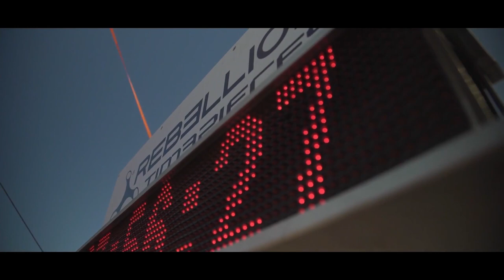Dakar - One's Heroes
All the beaty and sorrow of the Dakar Rally

In memory of my hero Paulo Goncalves

Recorded By Andrew Scheps, Mike Lindsay & Low Roar
Recorded At CMT Studios (Reykjavik, Iceland) and Punkerpad West (California, USA)Release Date July 5, 2014